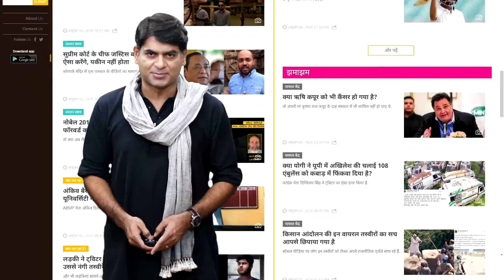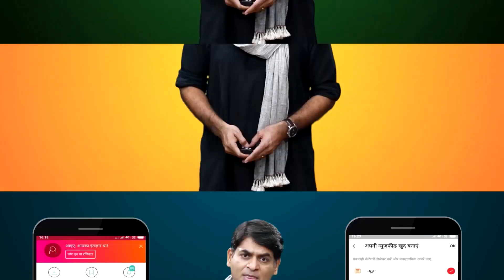Virat Kohli की जगह BCCI किसे नया test captain बनाने वाली है? | KL Rahul | Rohit Sharma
Hunt for the new test captain of the Indian cricket team has started after former skipper Virat Kohli , on Saturday 15th January 2022 has announced that he is stepping down from this role. It is known that BCCI has started speaking to Rohit Sharma and KL Rahul for the same, however the board is in no hurry in announcing the replacement of Virat. Watch this video to know more about what's happening on this matter.